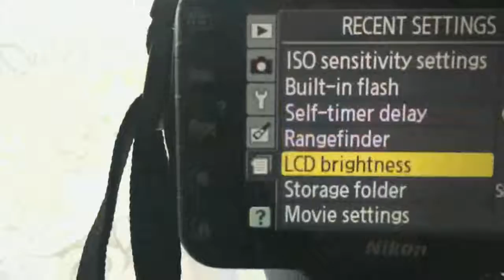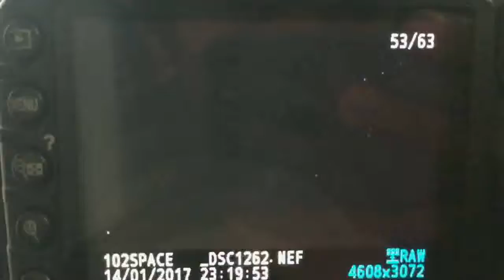NEW FORMAT (Vlog #37)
Hey! I have changed my format of my videos so you guys can enjoy it much further! Sorry that this video is 9 minutes but it was the first video of this format so.
this took a long time to render and do ugh, i just hope you guys just enjoy!
Ivan B:
--SOCIAL MEDIAS--
I LOVE MADISON OMG!